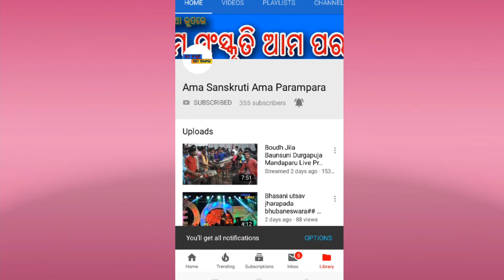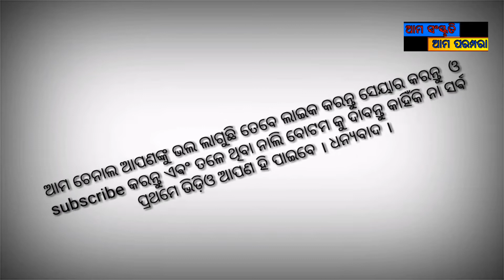First gadajata utsav biranarasingpur rajakanya ra maushi#shabha raut live program